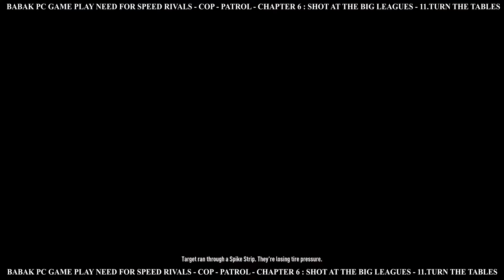PC GAME PLAY NEED FOR SPEED RIVALS COP PATROL CHAPTER6:SHOT AT THE BIG LEAGUES 11.TURN THE TABLES 4K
BABAK PC GAME PLAY NEED FOR SPEED RIVALS - COP - PATROL - CHAPTER6 : SHOT AT THE BIG LEAGUES - 11.TURN THE TABLES (4K)
COP - PATROL
CHAPTER6 : SHOT AT THE BIG LEAGUES
11.TURN THE TABLES